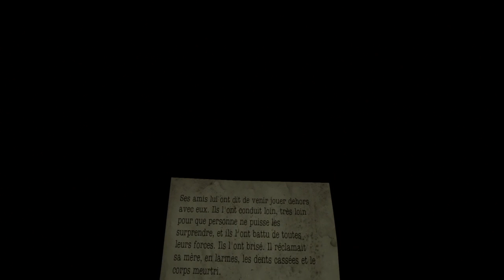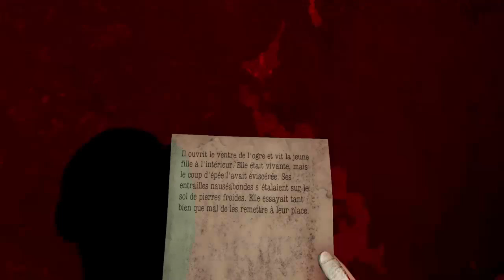HERE THEY LIE SORTIR DE LA TERREUR live 3 partie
sens sortir vivant sens se faire manger -- live on twitch